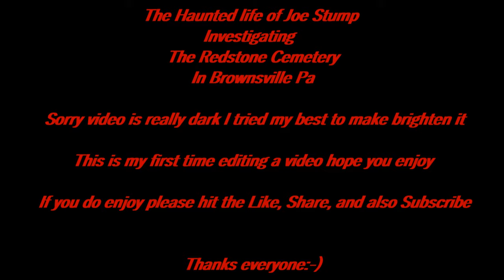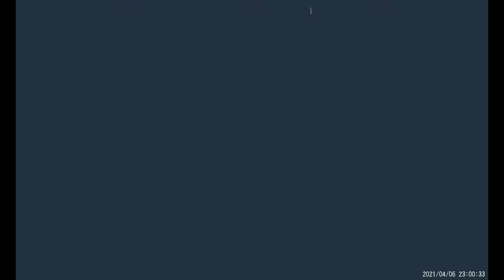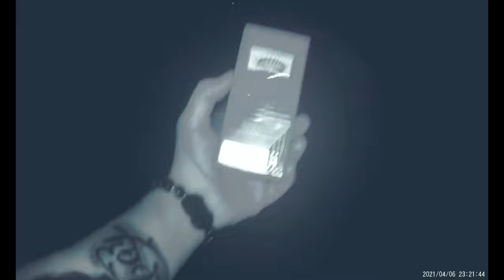Redstone Cemetery Ghost Hunt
This is the first video I ever tried to edit not very good at it the video is really dark I tried to fix it as much as I could and I hope this uploads the video and not just the sound anyways this was us going on a ghost hunt at a local cemetery in Brownsville Pa where we all had some creepy stuff happen to us.